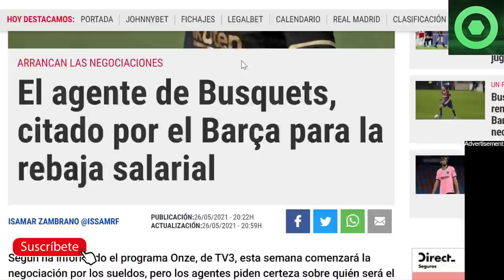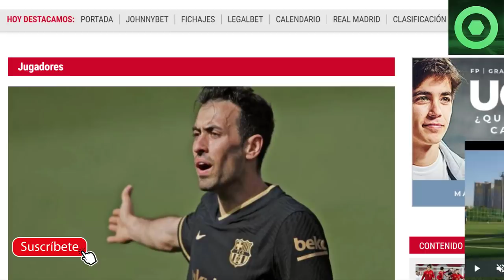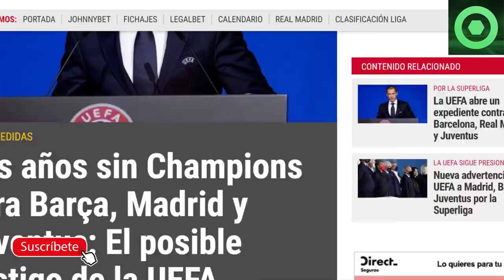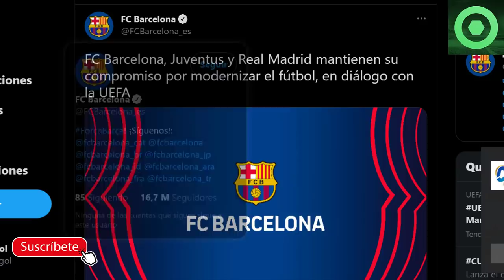🔴¡BOOM!¿SIN CHAMPIONS 2 AÑOS?🔴ÚLTIMA HORA de MESSI ⚽¿DENUNCIA del CITY al BARÇA?🟥INCENCIO en MADRID🔴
Fuentes:
fcbarcelonanoticias
sport
besoccer